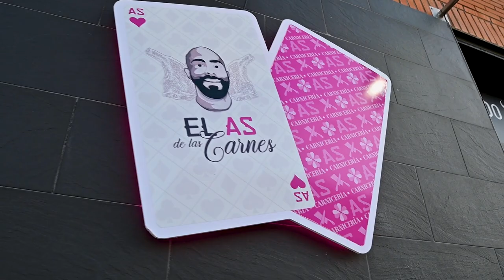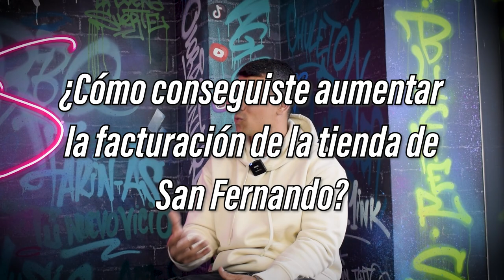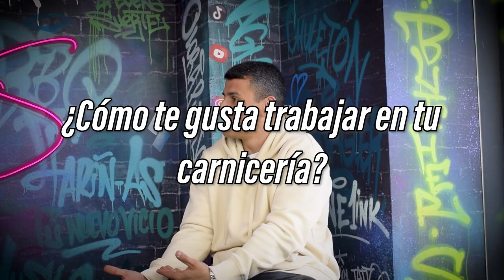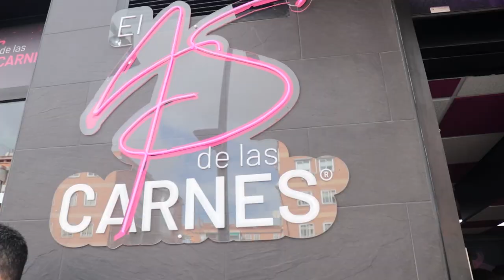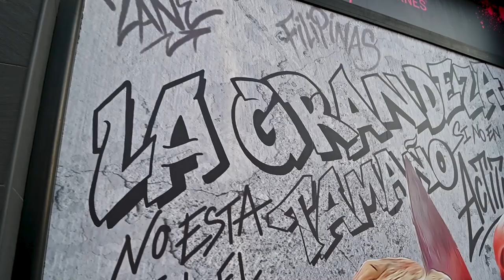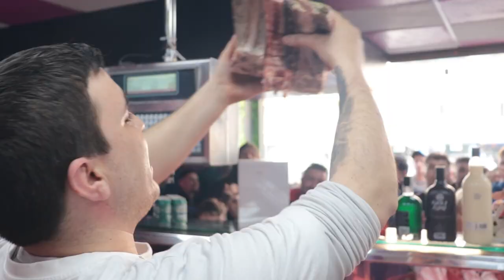De Pollero a ser el AS de las Carnes 🥩 | La Carnicería con el Diseño Más Random de España 🇪🇸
Hoy os traigo la entrevista con Alberto, dueño de la carnicería el AS de las Carnes. @elasdelascarnes
Alberto cogió su primer cuchillo con 15 años, para trabajar después del colegio en una pollería y poder aportar dinero en casa. Rápido se dio cuenta que este negocio se le daba bien, pero decidió pasarse a carnicero.

A pesar de que muchas personas pensaran que "vender chuletones por internet" no tenía sentido, Alberto comenzó a ganar gran fama y sobre todo a incrementar las ventas del negocio del que era su jefe.

Tras años de trabajo y ahorro decidió emprender en su sector y montar su carnicería llamada "El AS de las Carnes" situada en San Fernando de Henares.

Todos los años de experiencia trabajando para otros sin duda le han hecho darse cuenta de todos los fallos y las mañas gestiones que hay en las carnicerías, es por ello que el AS de las Carnes es mucho más que una carnicería. Ir a comprar a este local es toda una experiencia que os recomiendo mucho vivir.

Espero que os guste su historia y os aclare todas las dudas de lo que puede ser la vida de un carnicero o emprender en un negocio de hostelería.

04:29 ¿Cómo ha sido tu progreso?
05:48 ¿Por qué se te ocurrió comenzar en redes sociales con una carnicería?
7:31 ¿Cómo conseguiste aumentar la facturación de la tienda de San Fernando?
08:05 ¿Cómo te gusta trabajar en tu carnicería?
14:34 ¿De dónde viene el nombre El AS de las Carnes?
30:31 ¿Qué diferencia q tu carnicería del resto?
32:24 ¿Cual es tu opinión sobre la carne que se vende en supermercados?
33:59 ¿cómo llevas las críticas en este sector?
36:20 ¿Cual podría ser la facturación media de una carnicería?
37:57: ¿Cual crees que es la clave del éxito para que un negocio funcione?
39:09 ¿Qué proyectos a futuro tienes?